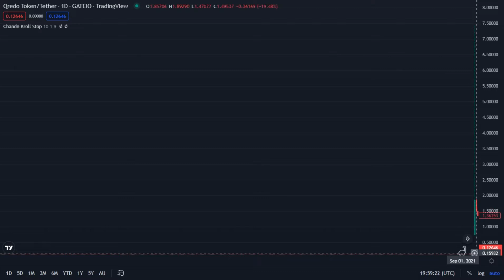Qrdo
Qredo Token / Tether - Gateio _ TredingView